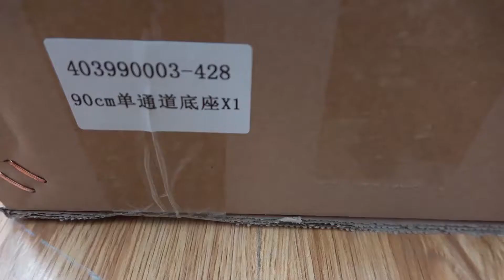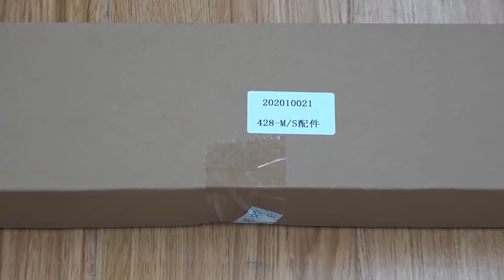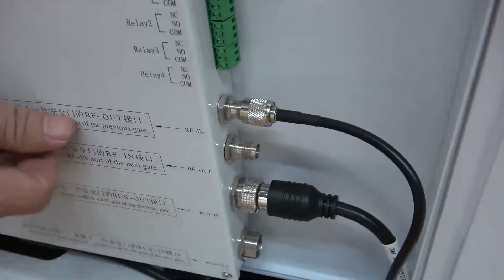LSG428 single aisle installation